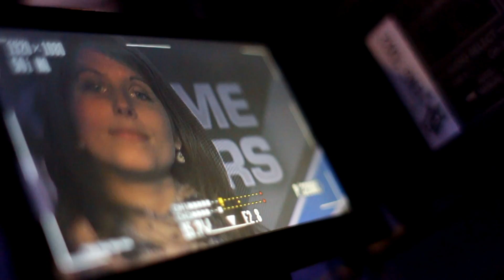Intel Extreme Masters Cologne - League of Legends Impressions